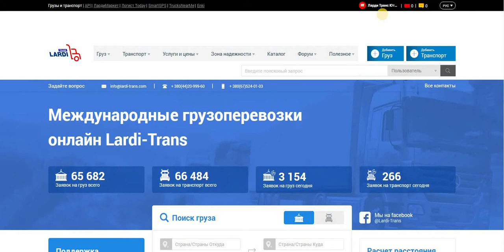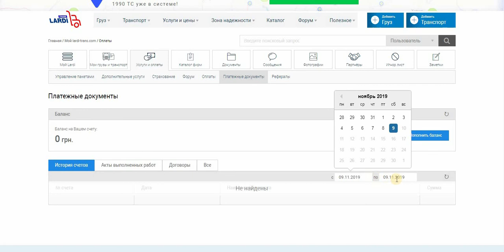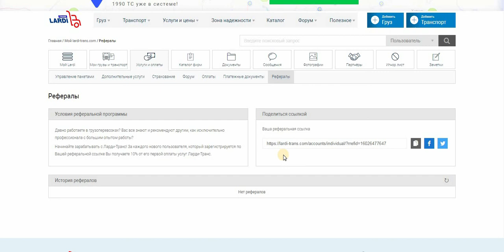Личный кабинет | Мои услуги | Ларди транс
Здравствуйте, в этом видео Вы узнаете как настроить личный кабинет на платформе Ларди-Транс.

Раздел мои услуги - это инструмент управления личного кабинета, здесь можно изменять пакеты услуг, следить за балансом и оплатой системы, осуществлять страховку как груза так и перевозчика, реферальная система и много других полезных возможностей.

В данном выпуске мы рассмотрели личный кабинет пользователя и функциональные возможности платформы Ларди-Транс.